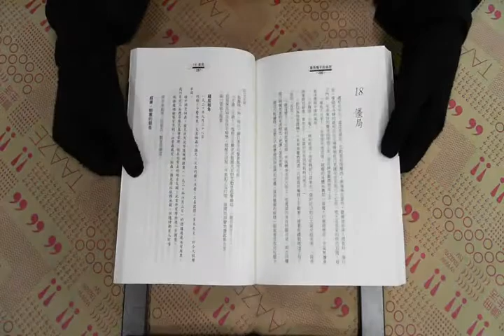TAAZE｜羅馬帽子的祕密 二手書書況 9867896688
TAAZE｜讀冊生活網路書店「羅馬帽子的祕密」，找二手書請至